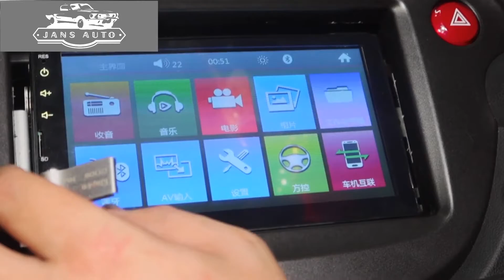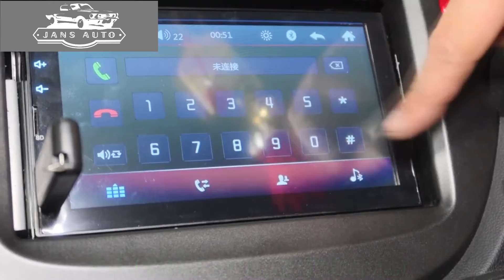Honda Fit 1635947 汽車音響 7吋MP5導航播放器